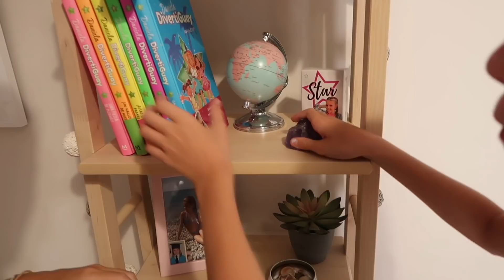LA DESPEDIDA MAS TRISTE 😭 ADIÓS AL HOMBRE MISTERIOSO DANIELA SE DESPIDE DESTRUYEN SU ESCONDITE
Hola Amiguays en este vídeo me despido para siempre del hombre misterioso, destruyen su escondite secreto y vamos a despedirnos de él. Nos deja un mensaje misterioso que tenemos que investigar.

⭐️ UN VIAJE TOP

⭐️ AVENTURA EN PATINES

⭐ LA CLASE MÁS LOCA

⭐ RISAS EN LA PASARELA

⭐ UN HALLOWEEN DE MIEDO

⭐ UNA FIESTA DE PIJAMAS

ACTIVA LA 🔔